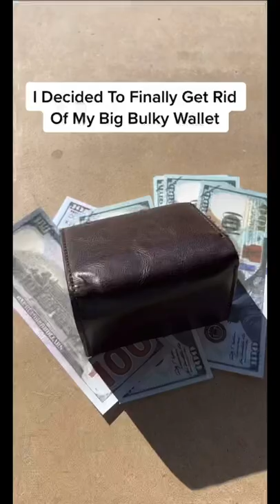The Ridge Wallet